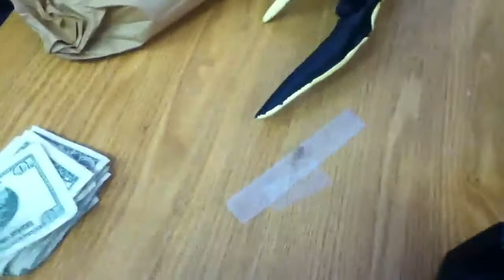Behind the scenes of "Shot In The Arm"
One of my friends caught a spider with a strip of tape and yeah.